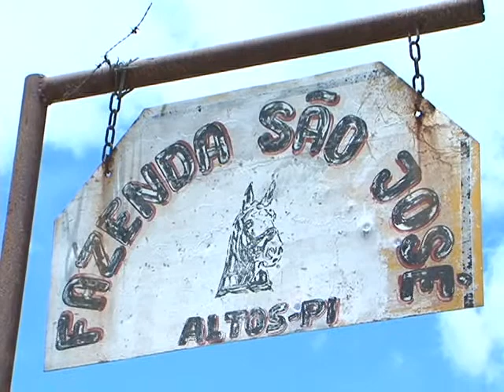DIA DE SAO JOSE